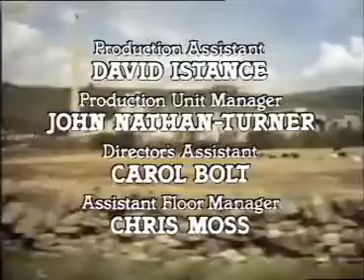Flesh & Blood S01E01 Feeling Your Age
Episode 1 of BBC series Flesh & Blood - a drama series revolving around a family that owned a cement works.  Michael Jayston starred as Ross Brassington.